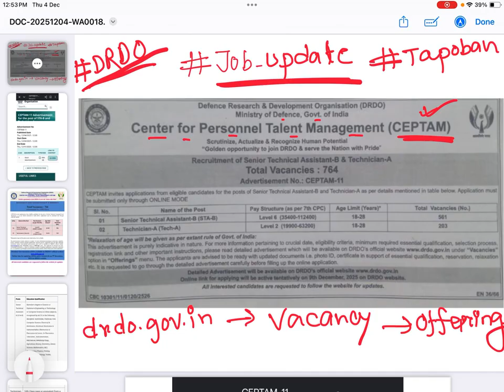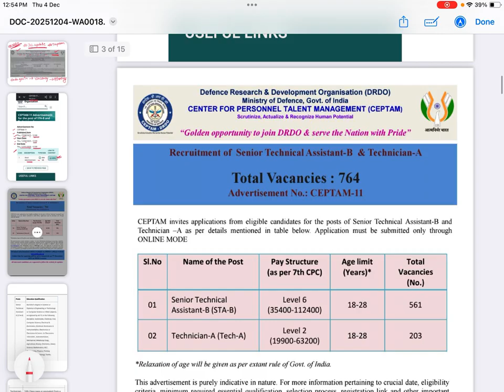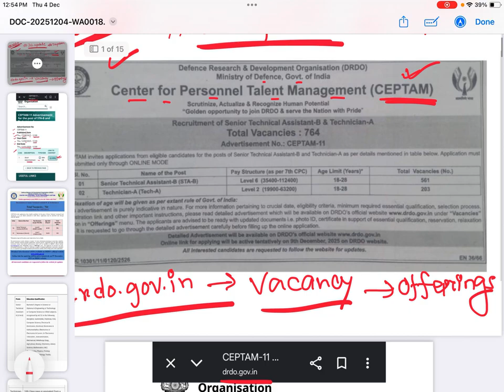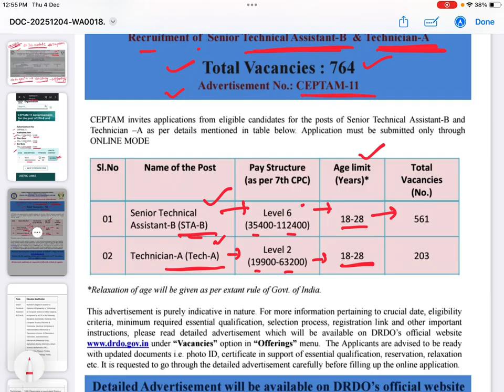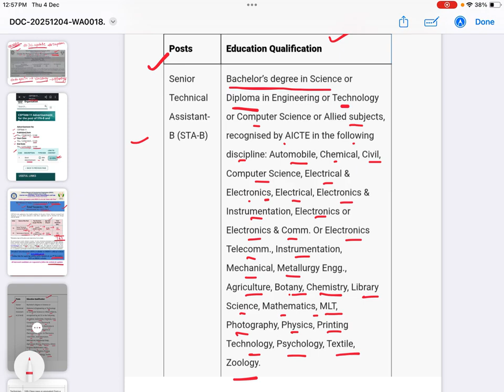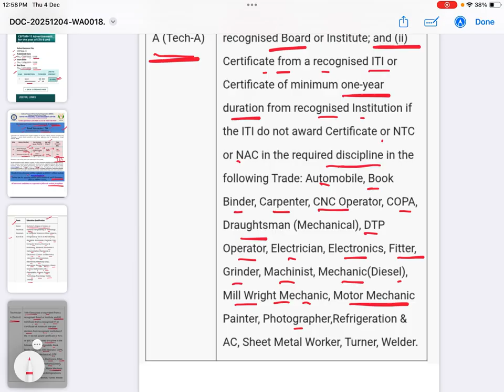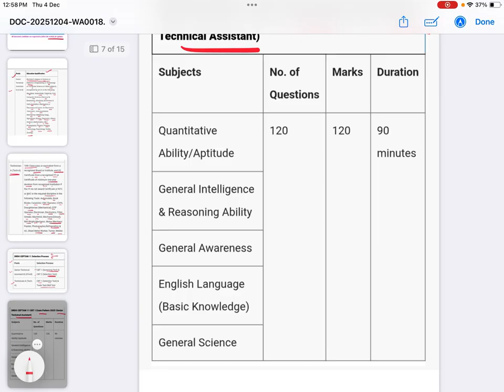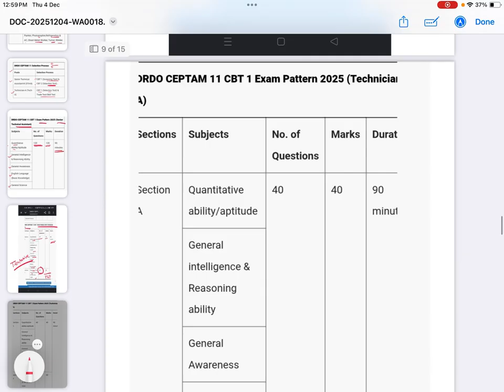DRDO CEPTAM Vacancy Out।Qualification।Age। Selection Process। Date।Tapoban Study Centre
DRDO CEPTAM 11 Short Notification Out // Central Govt Job / DIPLOMA/ Degree/ ITI  Vacancies Details by  Rima Mam,  Tapoban Study Centre
🎯 Speed, Accuracy, Target 🎯
📢😍এটাই মোক্ষম সুযোগ ভারতীয় রেল  🚃 🚂 🚇 🚅 পরিবারের সাথে যুক্ত হওয়ার ও কেন্দ্র সরকারের চাকরি পাওয়ার স্বপ্ন পূরণ করার🏆🎓

তপোবন স্টাডি সেন্টারে নিম্নলিখিত ব্যাচগুলিতে ভর্তি চলছে
✅ BASIC TO ADVANCE OFFLINE COMBIND BATCH
✅ BASIC TO ADVANCE ONLINE COMBIND BATCH
✅Railway Special NTPC/Group D Offline Batch
✅NTPC/Group D Online Batch
✅RRB NTPC (Undergraduate) CRASH COURSE BATCH
✅RRC LEVEL -1 ONLINE CRASH COURSE
✅RRB ALP/TECHNICIAN (2025) CRASH COURSE

Tapoban Study Centre - Eastern India’s Outstanding Railways & Technical Examination Institute